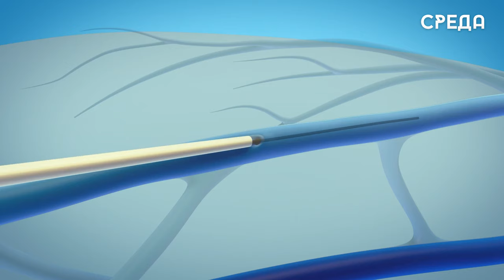Каспийские хирурги выполняют операции методом эндовазальной лазерной коагуляции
Эндовазальная лазерная коагуляция - это метод воздействия на вену с помощью введенного внутрь сосуда, излучение которого нагревает окружающие ткани, в результате чего внутренние вены «слипаются», и кровоток в ней полностью прекращается.

Как отмечает специалист, такая практика широко распространена в платных клиниках и медучреждениях регионального масштаба, теперь таким методом можно решить проблему варикоза вен и абсолютно бесплатно.